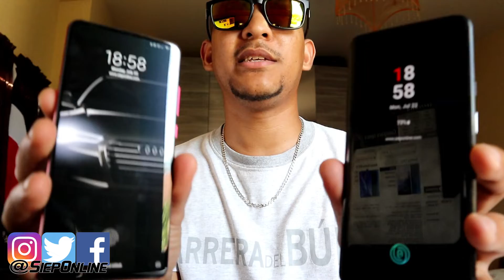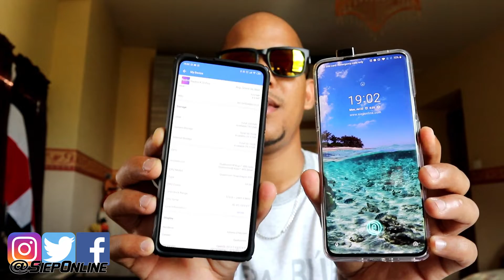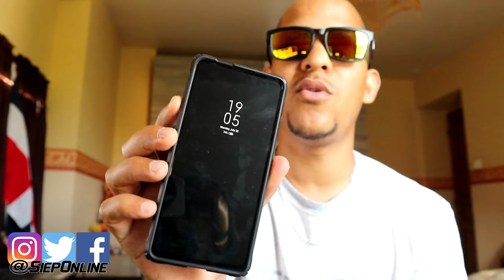BUY the REDMI K20 Pro instead of the ONEPLUS 7 PRO |SIEPONLINE